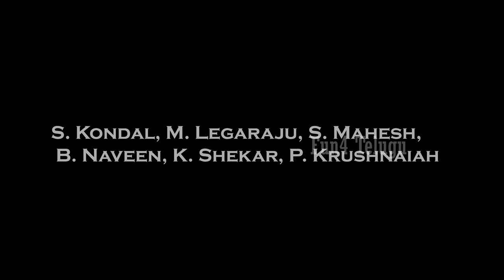Mamidi Akkula Gola 🥭😂| Fun4 Telugu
Pandaga vaste Mamidi Akkula Gola 🥭😂 | |  Fun4 Telugu